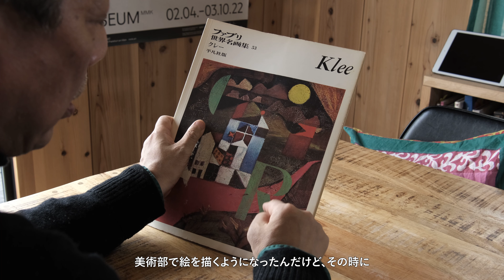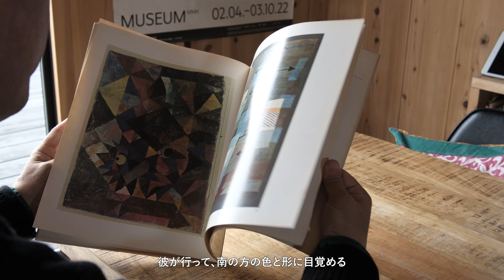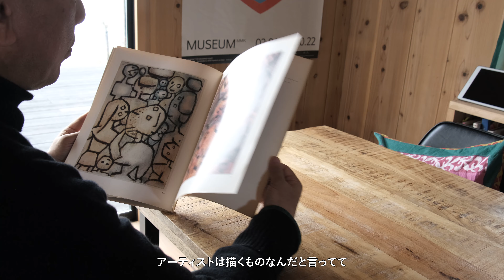浜名湖の「仮の家」子どもの頃いちばん好きだったアーティスト・パウルクレーのじゃがいもレシピ・温室を建てる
湖沿いに小さな小屋を建てました

デレク・ジャーマンのプロスペクト・コテージのオマージュです

また遊びに来てください

リアルタイムの様子は二人のInstagramでご覧ください

ロシュティ  2人分分量

じゃがいも……3個分　※前日に茹でて冷蔵庫へ
バター……7gほど
ベーコン……1/2枚